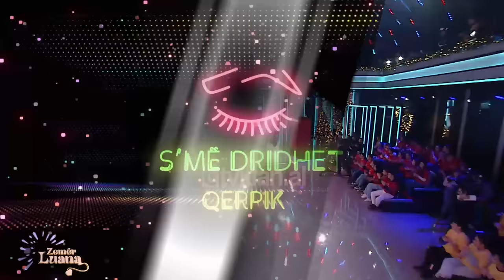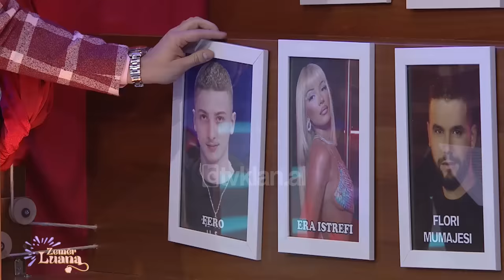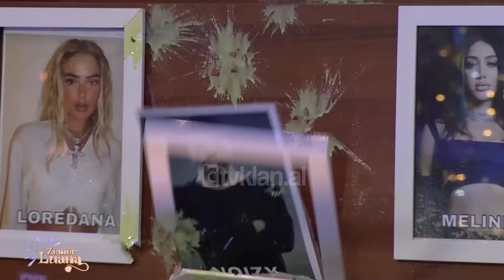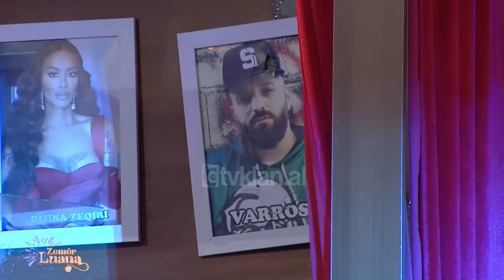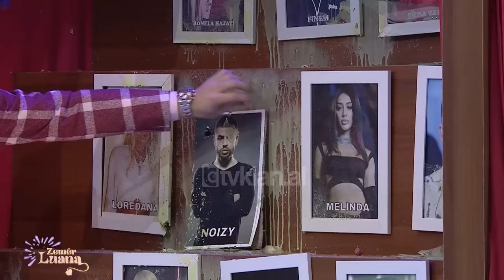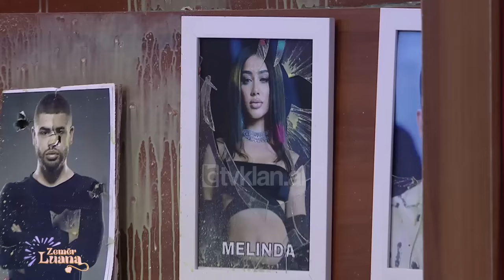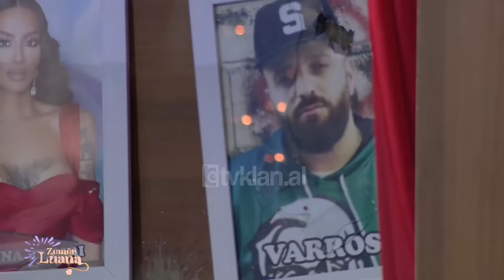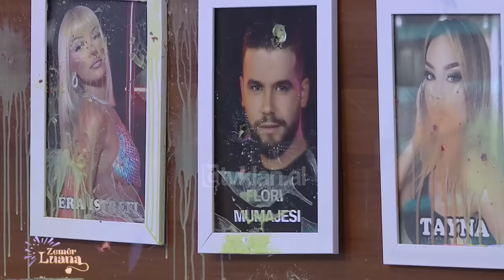Sfida Paintball, Matolale & Marini, Zemër Luana, 18 Dhjetor 2022, Entertainment Show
Follow "Zemër Luana"